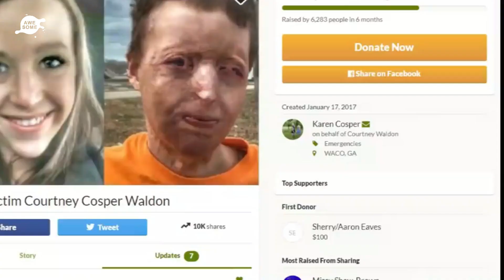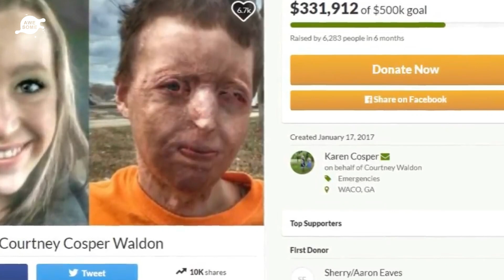This Mom’s Husband Left After She Was Disfigured By A Campfire – But Her Comeback Was Extraordinary